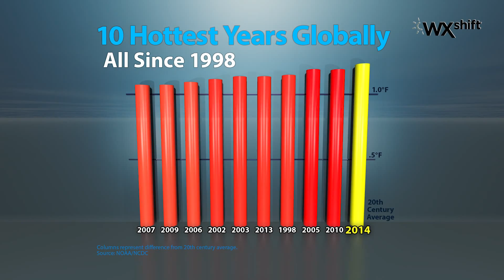Climate Indicators: Global Temperatures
Chief meteorologist Bernadette Woods Placky of Climate Central explains why global temperatures have been on an upward trend for over a century, and why that hot streak is unlikely to end.